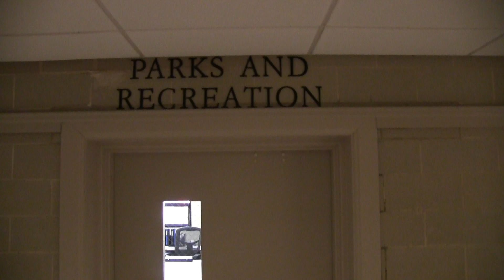Career Advisory Lesson - Presence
Wethersfield High School Career Lessons on Essential Skills.  This lesson is on presence, being there and aware.

Produced by Susan Coco